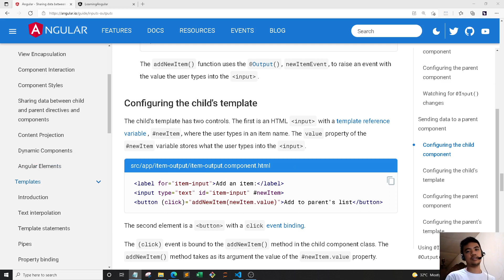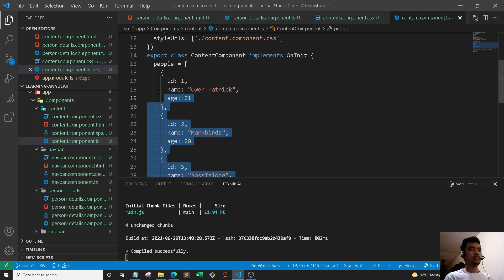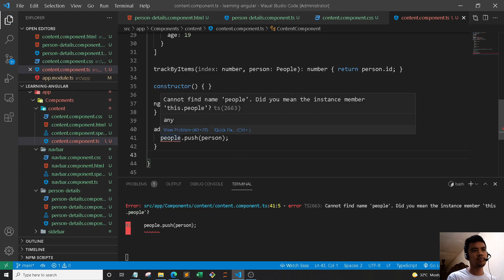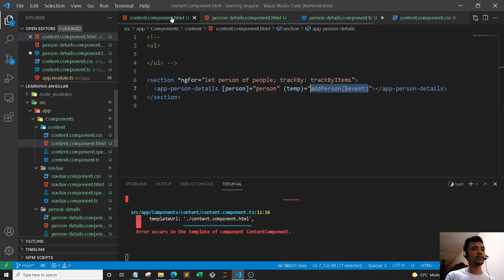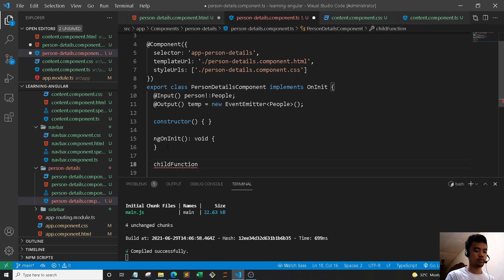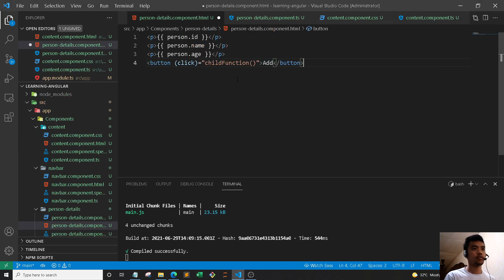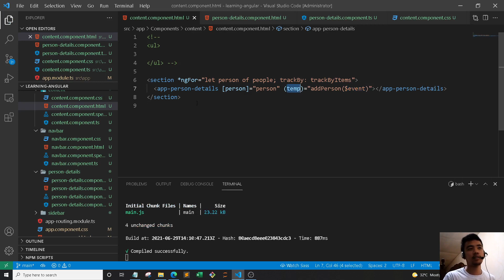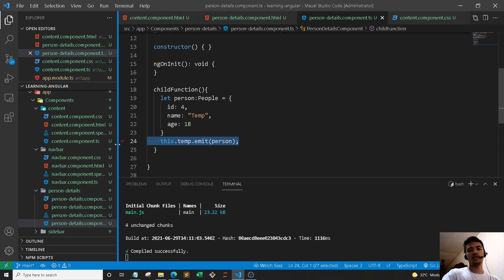Angular | 13. Passing data from child to parent component